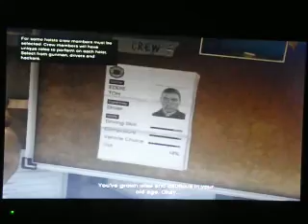Let's play GTA v "part 6"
my 6th GTA V video